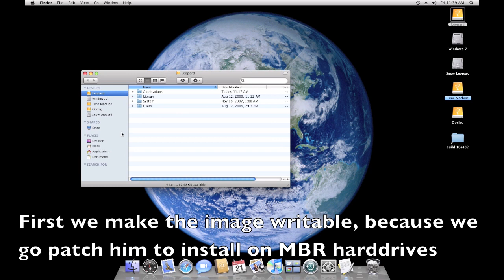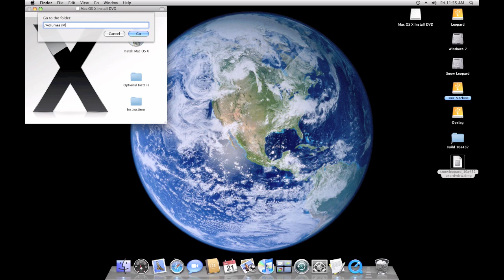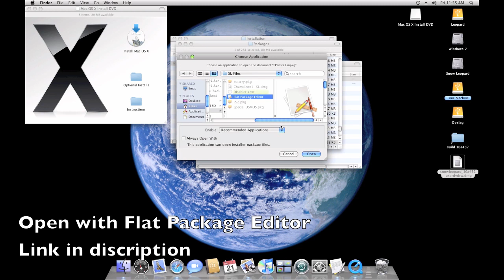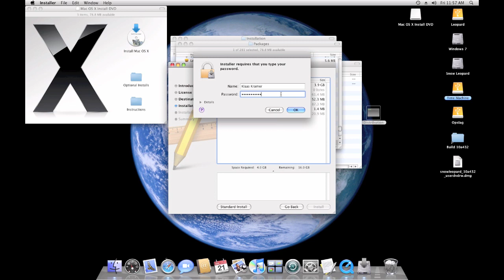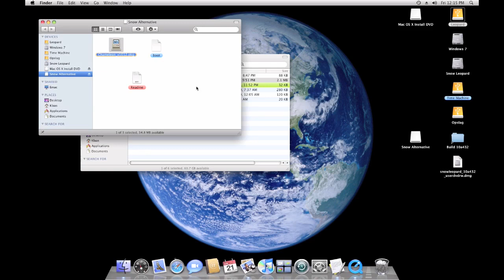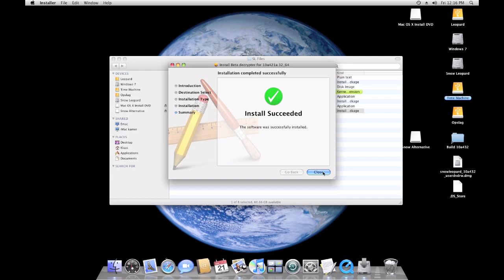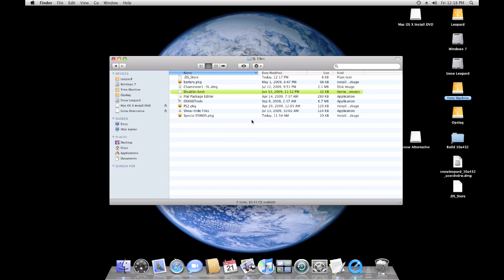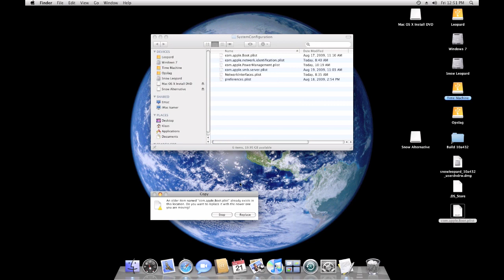Install Snow Leopard on a PC / Laptop (OSX86) Tutorial/guide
For the files i used in the tutorial.

For if DSMOS isn't working, and Also a kext to show your drives correctly.

If then also isn't working:

This is fakeSMC another DSMOS

Update:
Finally a Kernel for AMD Users!
Post results!

If you have problems, boot with -v and give the last messages that are displayed,

Or AppleHDA.

ALL at your own risk!

The OSX86 forum.
A helping guide if you have problems...

Need to know:
Extensions.mkext is not is /System/Library/Extensions.mkext, but in /System/Library/Cashes/com.apple.kext.cashes/Startup/Extensions.mkext

And we use build 10a432.

if AppleSetup crashes (1st boot)
boot with -s and use
/var/db/.AppleSetupDon
My config:
Acer Extensa 5620z-2a.
64GB Patriot V2 SSD
2GIG ram
1.6 Core 2 Dual
15.4" intel x3100
All works except Wifi :(
Snow Leopard 10a432
Chameleon 1 (2 didn't work)
Works with dual boot Windows 7.

Thanks for crossing the 100.000, en now even the 200000 views